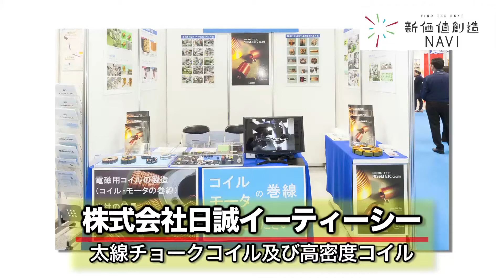株式会社日誠イーティーシー「太線チョークコイル及び高密度コイル」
株式会社日誠イーティーシー